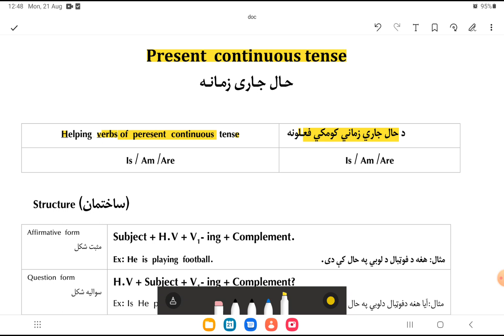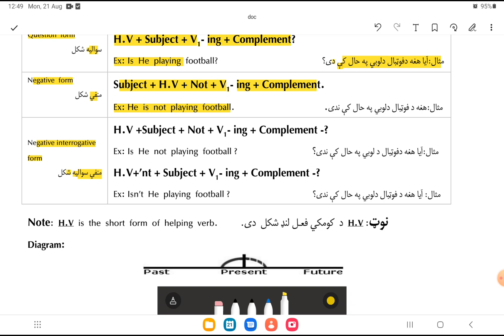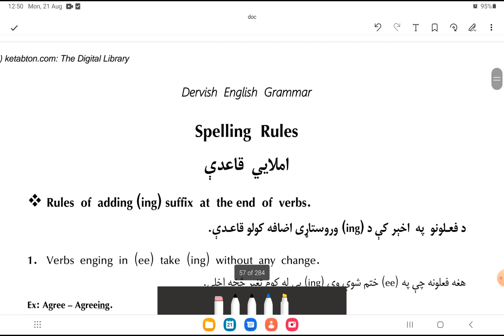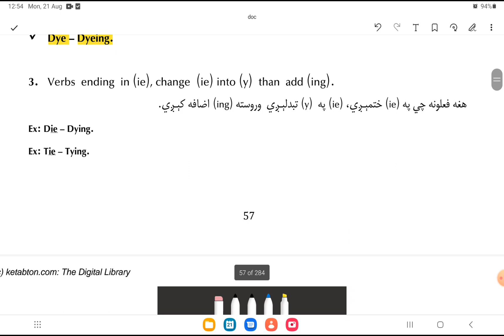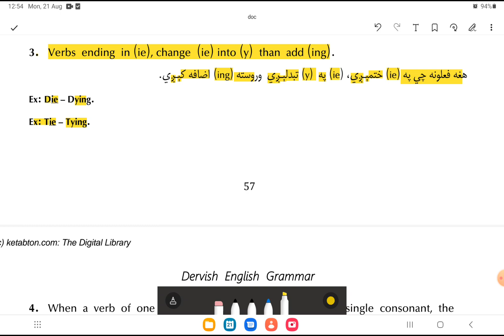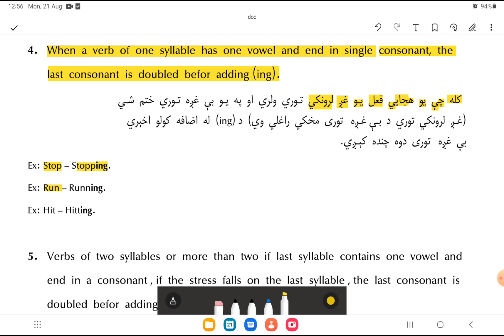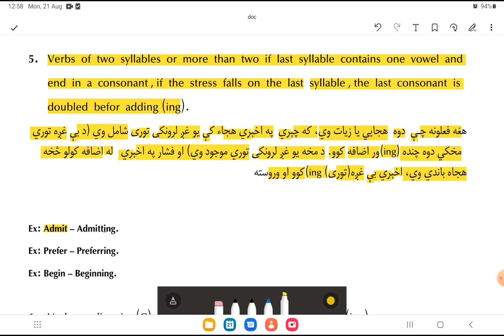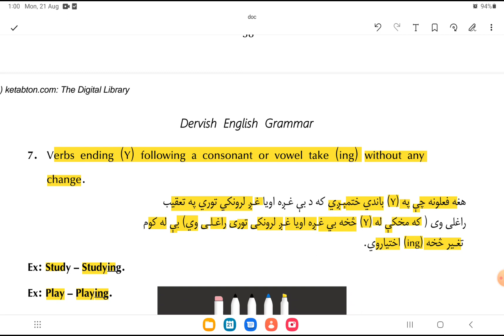present continuous tense || English to pashto ||English in pashto||English to pashto learning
hello, welcome!
learn English in pashto with us.
we will teach English to pashto all structure and all English to pashto sentences , all  English to pashto words and English to pashto vocabulary, start our course from English to pashto learning class one , and after that you will be expert in English to pashto conversation inshaullah ,  so subscribe our channel for more.
enjoy present continuous tense
thanks